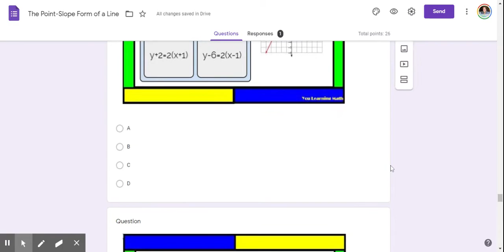The Point Slope Form of a Line Google Forms Quiz Preview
26 Problem Google Forms Quiz
- 8 Identify the graph
- 6 Write the equation given the slope and a point
- 6 Write the equation given 2 points
- 6 Write the equation given a graph

Follow me on TpT where every new product is only $1 for the first 24 hours